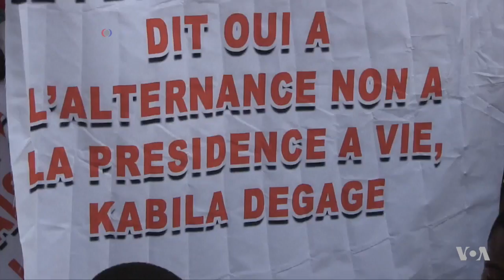Eight Million Congolese Youth to Vote for First Time in Pivotal Election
Some eight million youth in the Democratic Republic of Congo have come of age in time for a critical national election scheduled for later this year. VOA’s Anita Powell talked to young people in Kinshasa to learn their thoughts about the poll, and whether they think it will end the country’s political crisis.